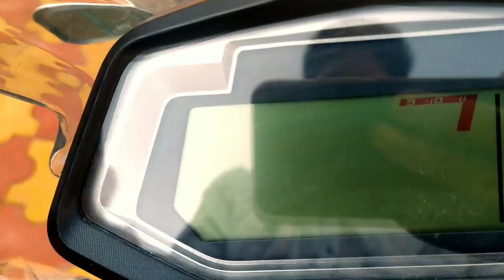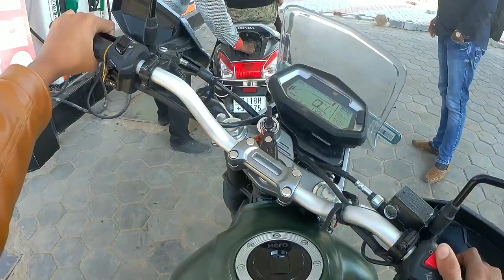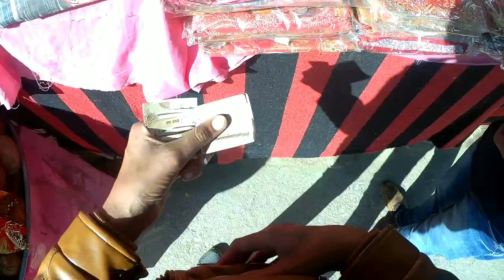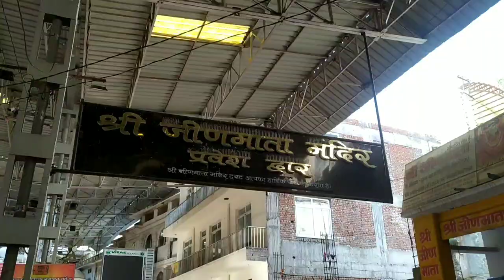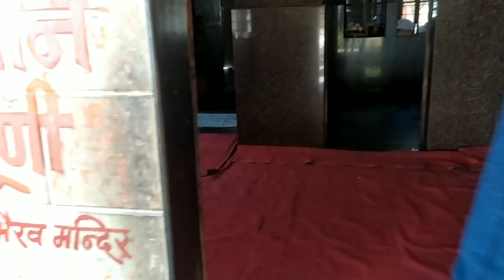MY Fast Ride Nawalgarh to Jeen Mata Temple